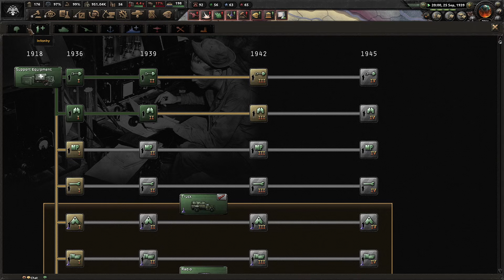Diplomazia e Guerra alla Bizantina - HOI IV - Grecia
Unisciti a noi in questa entusiasmante avventura dove il Gran Consiglio, in modalità ministeriale, si immerge nel cuore della strategia con Hearts of Iron 4! In questa sessione epica, affronteremo una sfida inaspettata: guidare Grecia verso la riconquista della gloria di Roma. Preparati a strategie complesse, scelte difficili e una diplomazia intricata in uno dei giochi di strategia più amati al mondo.

Assisterai a una sessione di gioco ricca di azione e svolte inattese, dove ogni decisione può cambiare le sorti di una nazione. Vedrai il Gran Consiglio dibattere, pianificare e eseguire le mosse più audaci per portare la Grecia al vertice della potenza mondiale. Dallo sviluppo dell'industria alla conduzione della guerra, ogni aspetto sarà coperto con maestria e dettaglio.

🎮 Partecipa a questa incredibile avventura strategica e vedi se riusciamo a riportare la Grecia allo splendore di un tempo in Hearts of Iron 4!